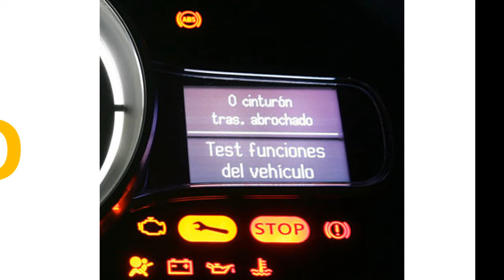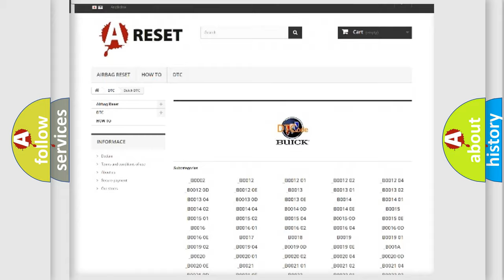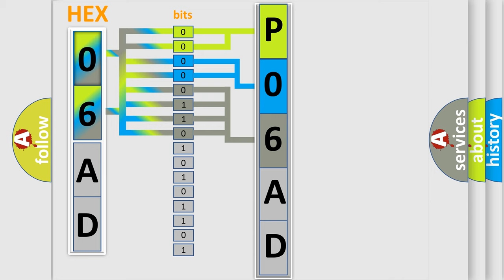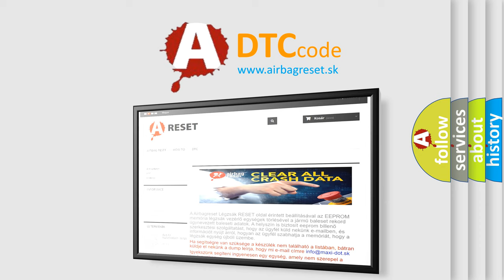DTC Buick P06AD Short Explanation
Contents:
0:21 Basic DTC analysis according to OBD2 protocol standard.
1:48 Insight into programming
2:58 A diagnostically understandable description of the Diagnostic Trouble Code
3:05 Basic error definition

Make:
Buick
Code:
P06AD
Definition:
Bus Off
Description:
Bus off error detected
Cause:
CAN line harness or connectors damagePCM failed